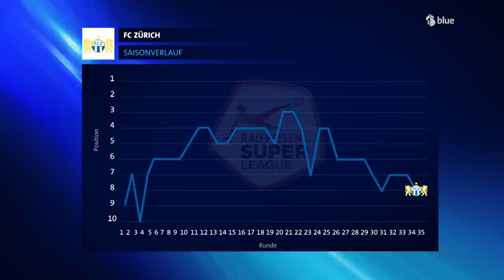Heimspiel – Der Fussball-Talk RSL 20/21 Runde 36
Der grosse Saisonrückblick! Die Super League-Saison 20/21 ist zu Ende. Eine Saison wie es sie so wegen Corona noch nie gegeben hat. Aber auch sportlich gab die Saison viel zu reden. Die Chaos-Saison des FC Basel, der Alleingang von YB, der extrem spannende Abstiegskampf. Das und noch viel mehr bespricht Moderator Stefan Eggli mit seinen Gästen Pascal Zuberbühler und Daniel Gygax.